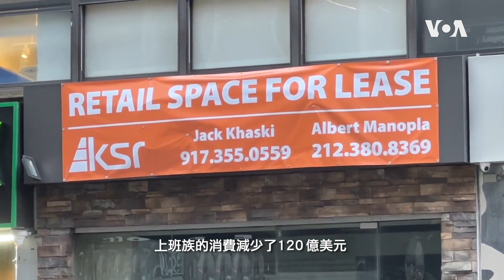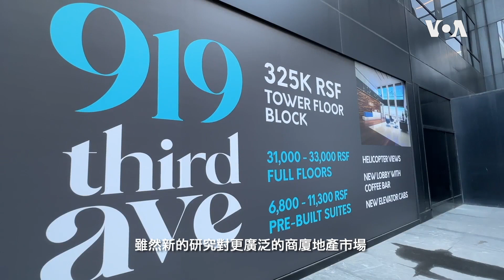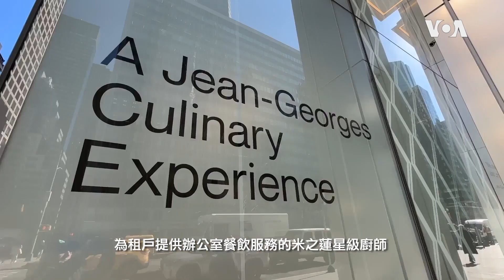美國專訊 958 (2023年7月15日)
由於來曼哈頓辦公室工作的人越來越少，美國之音記者拉寧在紐約的報導，紐約市的商業房地產市場自大流行開始以來已經損失了約 4000 億美元的價值。另外我們會介紹，海帶是一種大型棕色海藻，生活在靠近海岸線的寒冷、相對較淺的水域中。 它可以食用，並用作食品和營養補充劑的成分。 美國之音記者費多前往緬因州，向我們展示當地漁民如何在淡季通過可持續養殖海帶來增加收入。